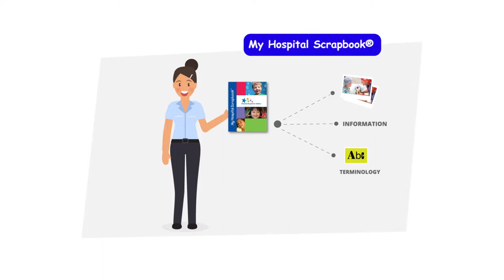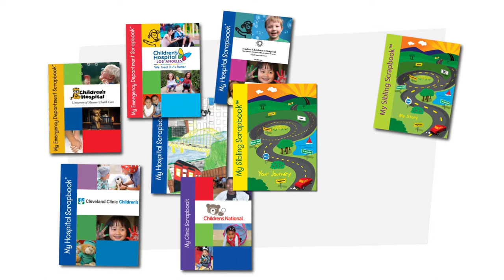Medical Memories - Scrapbooks (Explainer video by MyeVideo)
My Hospital Scrapbook – helping to make the hospital experience a little less scary and a lot more fun!